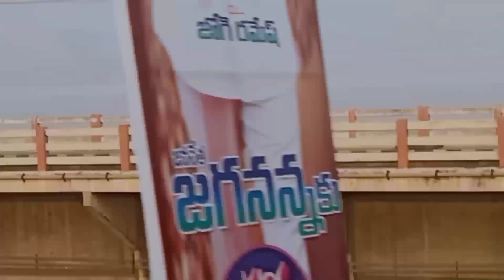నా పెళ్ళి ఫోటోలు చూస్తారా|our first trip my sweet memories ఈ వీడియోలో|vizag to tirupati journey vlog